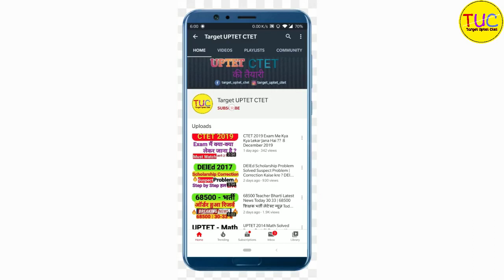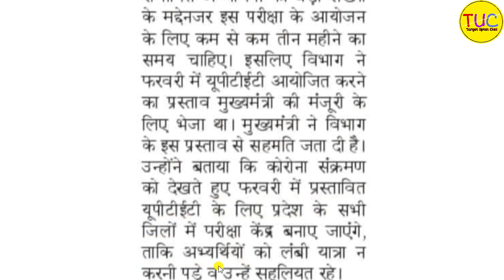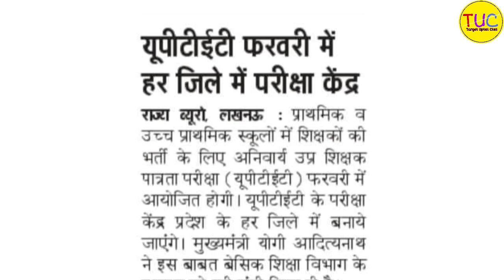UPTET Exam 2020 यूपी टेट परीक्षा 2020 को मिली मंजूरी अब की जाएगी आयोजित परीक्षा